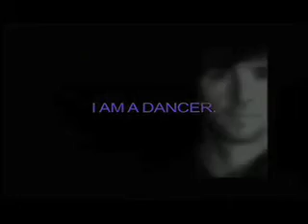Projecy 4A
Dave Michelle Malia